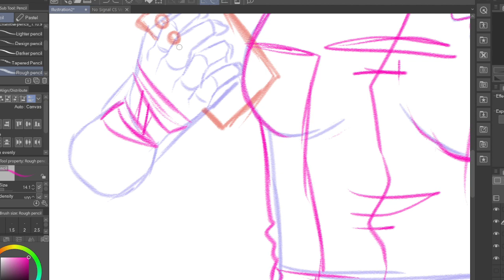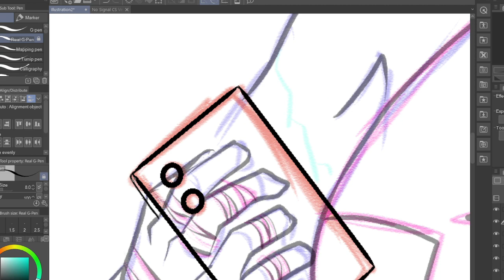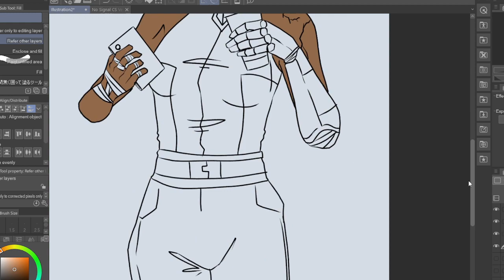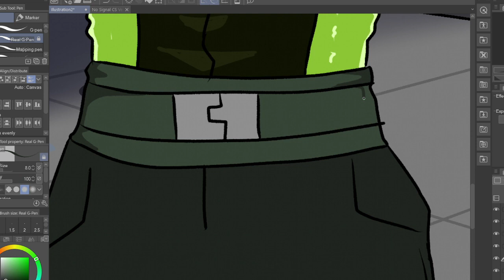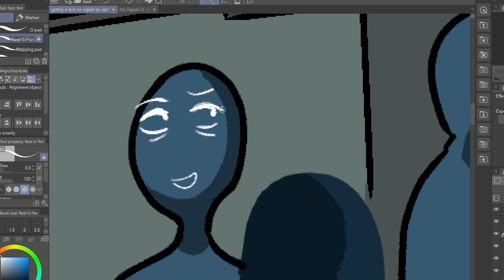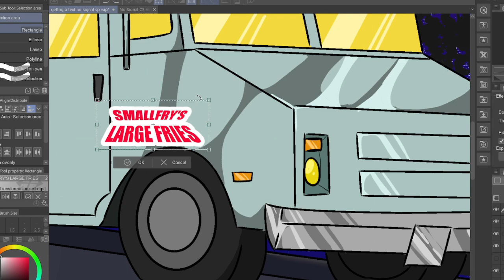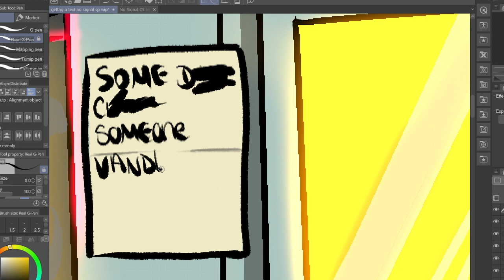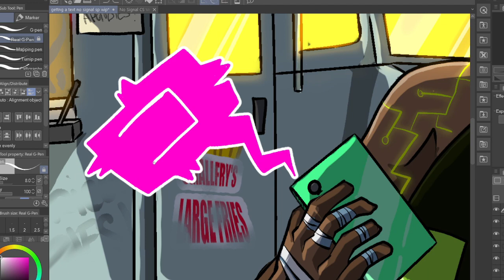Getting Back to Work - Speedpaint (OC - No Signal)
Such a stella decision to put a bloody food truck in the background that wasn't difficult at all
Anyway, wanted to try my hand at more background work so here's some more story scene work :D

Time Total - 5hrs 40mins
Software - Clip Paint Studio